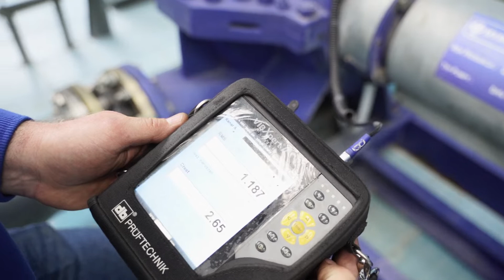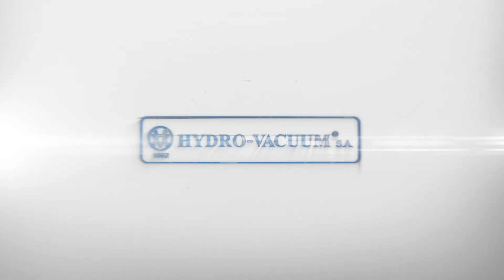Sprzedaż pomp i co dalej? Dział Serwisu Hydro-Vacuum S.A. fabryka pomp i systemów pompowych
Pokazaliśmy Wam jak produkuje się pompy (odlew, obróbka, montaż) oraz jak funkcjonuje nasz dział doradców i sprzedaży. Po tych etapach następuje właściwa praca naszych urządzeń, poprzedzona montażem, uruchomieniem. W trakcie eksploatacji urządzenia wymagają przeglądów i serwisowania. Do działania wkraczają więc służby serwisowe Hydro-Vacuum S.A.
Sprawdź jak działamy w tym zakresie.